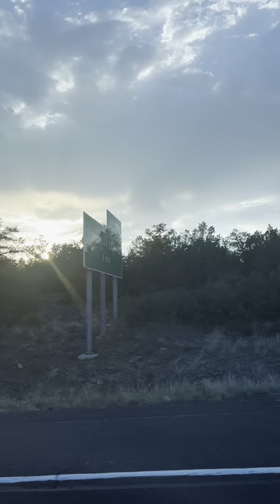Best Sunset Drive Ever 🌅🌅🌅 🤩🤩🤩